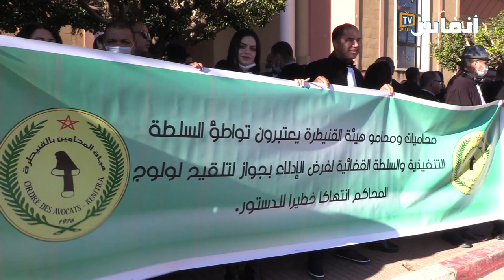المحامي قربي: تضامننا مع هيئة بني ملال مطلق حتى إسقاط الجواز الصحي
شاركت التنظيمات المنضوية تحت لواء فيدرالية جمعيات المحامين الشباب  في الوقفة الوطنية التي نظمت يوم الجمعة 14 يناير 2022 أمام محكمة الاستئناف ببني ملال، وبدورها نقابة المحامين بالمغرب، والجمعية الوطنية للمحامين بالمغرب واتحاد المحامين بأكادير وكلميم والعيون..
الوقفة تأتي ضمن الحركة الاحتجاجية التي نظمتها مجالس هيئات المحامين بالمغرب وتنظيم شبابية ونقابية، بعد فرض وزارة العدل ورئاسة النيابة العامة والمجلس الأعلى للسلطة القضائية، الجواز الصحي لولوج المحاكم.

# أخبار_عاجلة